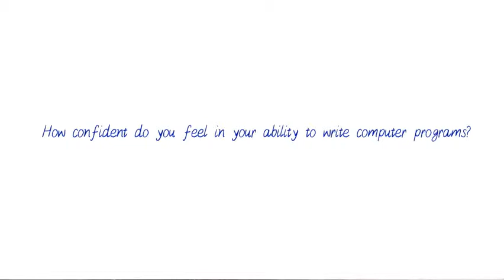Lesson 3a (Make Classes)_Movie Website | 21. Comfort Level | Python Programming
Python

This video is part of an online course, Programming Foundations with Python.
This course was designed as part of a program to help you and others become a Full Stack Web Developer.